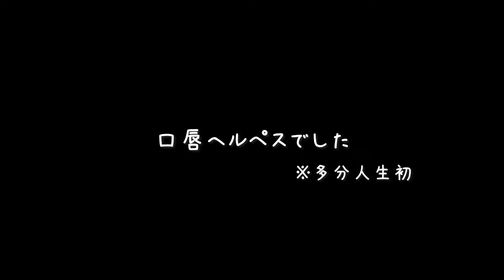【口唇ヘルペス】初めてのヘルペス。何日間で治るのか観察してみた【30代主婦】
お目汚し失礼いたしました～！
初めての病気って恐怖でしかないよね
みんなもストレス発散してゆっくり休んでね

🏠ロイロイハウスの住人
・パパ
・ママ
・おチビ

🐱ロイロイハウスのしっぽちゃん
種類：猫 キジトラ
名前：ぽん
年齢：推定16歳
性別：オス
出会い：ママの実家の庭に登場。保護して我が家へ。
家族になった日：2017年1月21日
※家族記念日を誕生日としています。

Canva
DOVA-SYNDROME
効果音ラボ